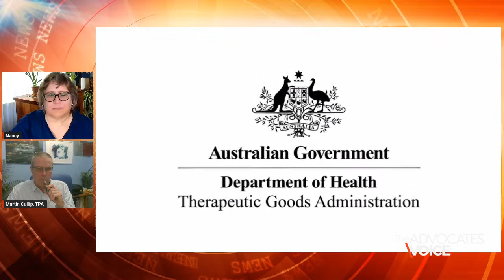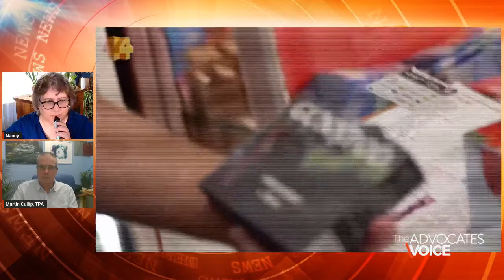The Advocates Voice - Special Edition - Australia and CoP 10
Martin and Nancy sit down to discuss the ramifications of the bomb that went off in Australia this week and how it is connected to the plans for addressing Article 1D at the CoP 10 in November.